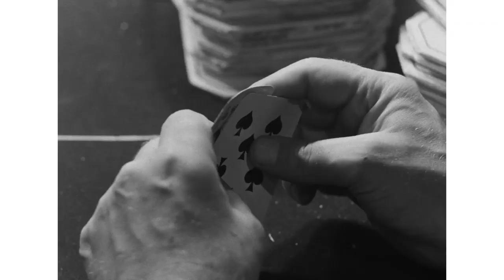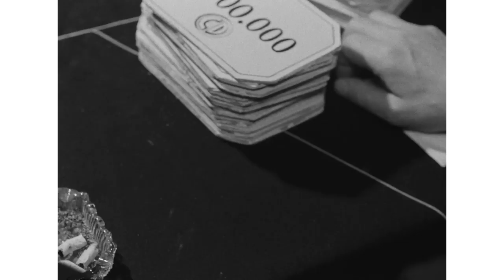Kenneth Turan’s DVD Pick of the Week – French Thrillers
Jean-Pierre Melville was France’s great director of crisp, evocative thrillers, and two of his best, “Bob le Flambeur” and “Le Doulos,” are newly brought to Blu-ray as part of the Kino Lorber Studio Classics line.
     Dating back to 1956, “Bob” stars Roger Duchesne as an aging gambler who concocts a plot to rob the casino at Deauville.
     More recent, 1962’s “Le Doulos,” stars Jean-Paul Belmondo in his trench-coated prime in a story so rife with double-crosses it is deliciously difficult to tell the good guys from the bad.